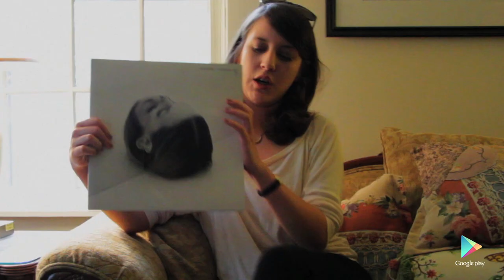Caitlin Rose: My Favorite Things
Google Play is proud to present 50 Under 30, a month-long feature highlighting 50 artists under the age of 30 who are changing the face of music today, and hopefully for years to come. We'll be celebrating these acts with free tracks and album discounts, artist-curated subscription playlists, exclusive video and more.